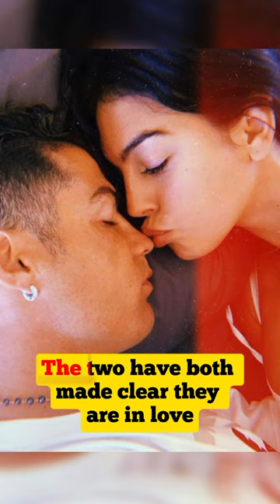What does the future hold for Georgina & Ronaldo 🤔 ll